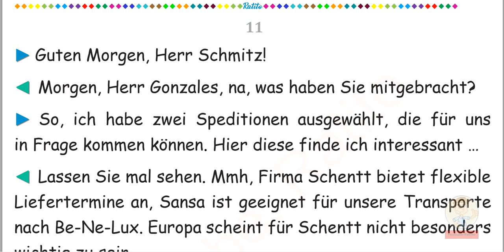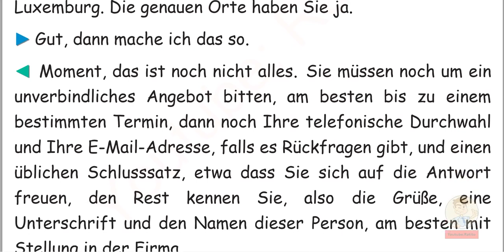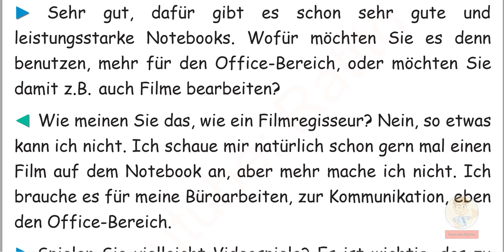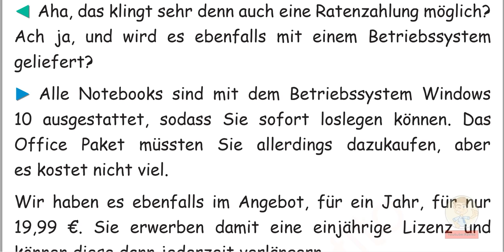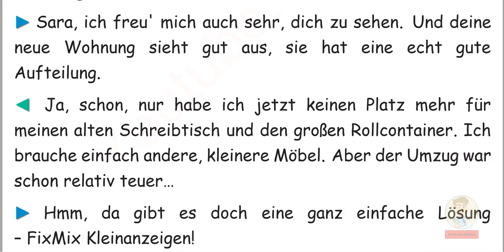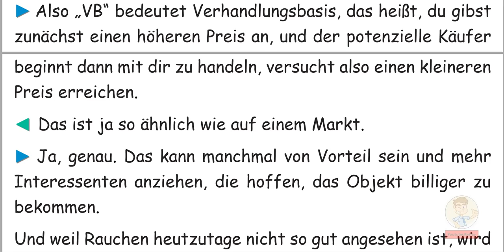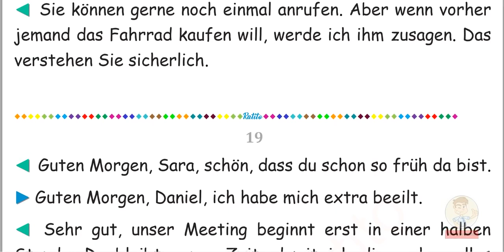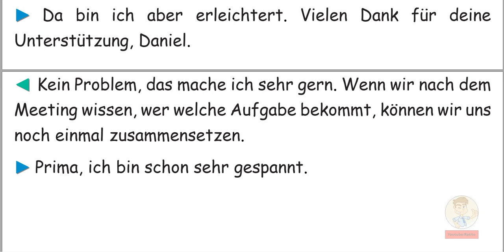Deutsch lernen im Schlaf - Hören - Lesen & Verstehen - Niveau B2/2 (52)